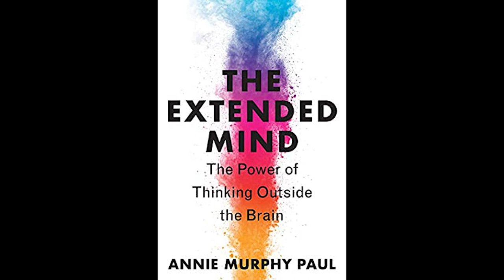Annie Murphy Paul, THE EXTENDED MIND - The Power of Thinking Outside the Brain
The past few decades—and especially these pandemic times—have pushed us to sit hunched over our laptops and smartphones, sorting through overwhelming streams of information and playing mind-enhancing apps to try to make our brains work ever more efficiently. But what if this is the wrong approach to becoming better thinkers? A new book by acclaimed science writer Annie Murphy Paul uses new findings from neuroscience and cognitive psychology to make that case.

The Extended Mind shows how humanity has achieved its most impressive feats only by thinking outside the brain: by “extending” the brain’s power with resources borrowed from the body, other people, and the material world.

Join New America's Fellows Program, The Learning Sciences Exchange fellows program, and Future Tense for a conversation with Annie Murphy Paul, current LSX Fellow and National Fellows Class of 2014 and, Nick Thompson, CEO of The Atlantic and former National Fellow, about how and why to rethink the art of thinking.

Follow the conversation online using ExtendedMind and following @LSXFellowship, @NAFellows and @FutureTenseNow.

Speakers:

Annie Murphy Paul, @anniemurphypaul
2020 LSX Fellow and 2014 National Fellow, New America
Author, The Extended Mind

Nick Thompson, @nxthompson
Former National Fellow; Senior Research Fellow, Future Tense
CEO, The Atlantic